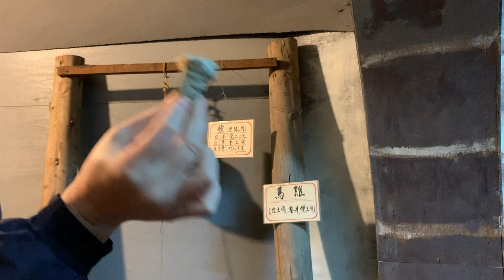九份金礦博物館 淘金文化介紹 201810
多年前旅遊時所錄，不甚完整，請多包涵。